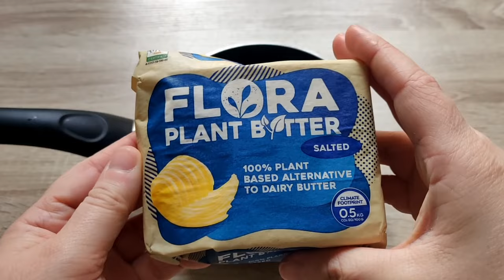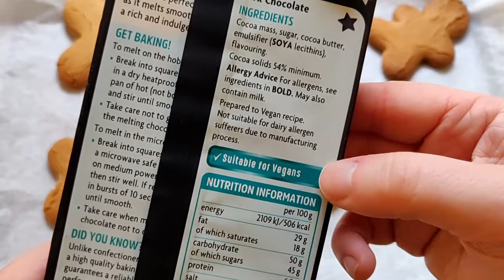Vegan Gluten Free Gingerbread Recipe!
Hope you like this video - its time to kick start the festive baking!🎄

Ingredients:
-225g self raising gluten free flour ( I use Doves Farm)
-1/2 tsp salt
-1 tsp heaped ground ginger
- 1/2 tsp cinnamon
- 100g vegan soft brown sugar
-100g golden syrup
-50g plant based butter

To Decorate:
Vegan Chocolate and Vegan jellies!

Bake at 170C Fan/340F    for 10-15 mins